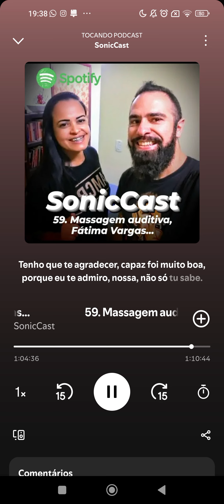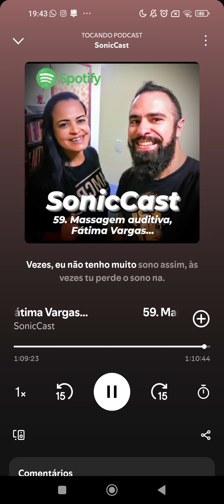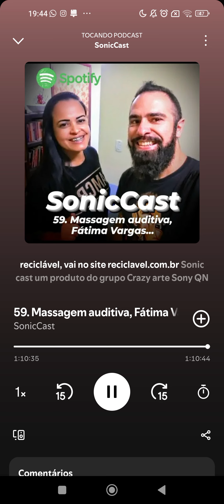SonicCast EP 59. Massagem auditiva, Fátima Vargas...